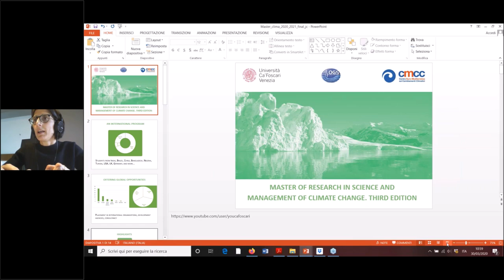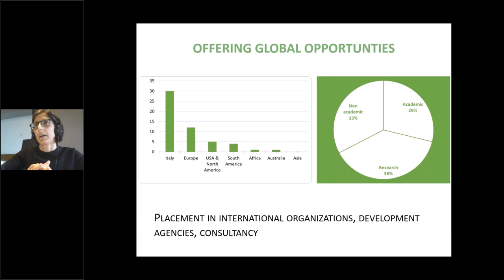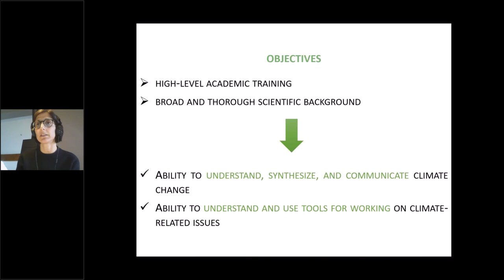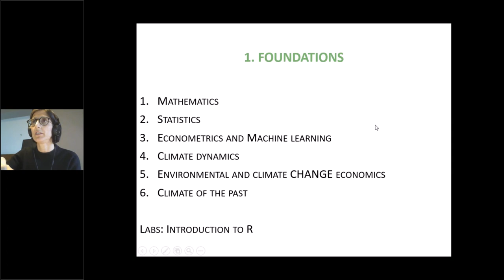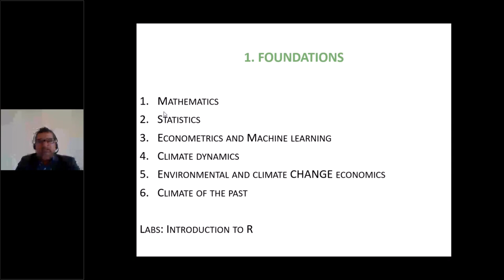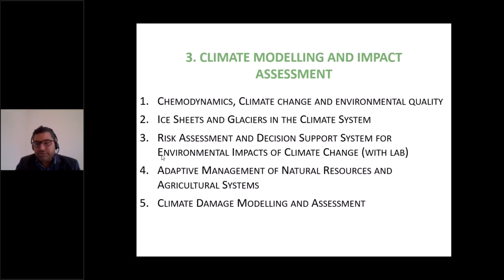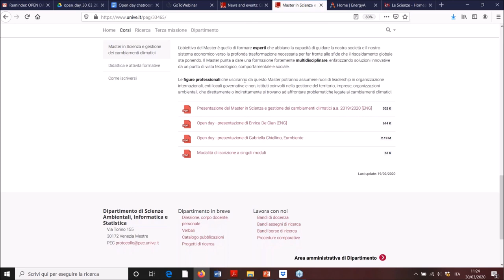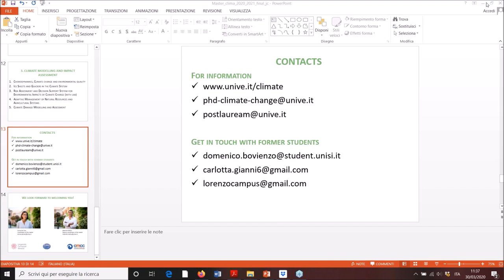Master of Research in Science and Management of Climate Change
More info on the scientific program, collaborations, and job opportunities were detailed by Enrica De Cian and Malcolm Mistry, respectively Director and Deputy Director of the Master.